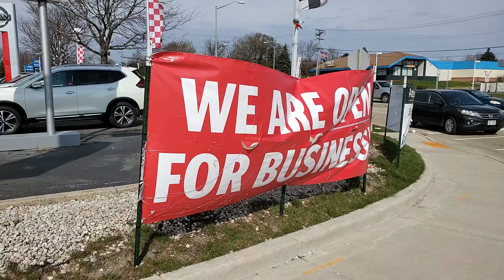Thank you for your interest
Lenny DiBrito from Boucher